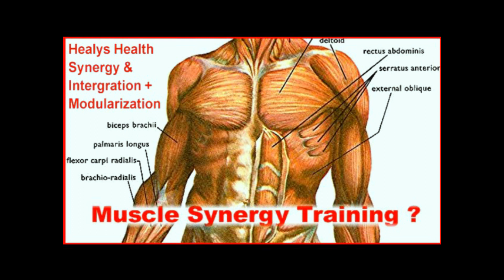Healy's Health Promotional Video 26 Jan 2023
The Healy's Integrated Health System